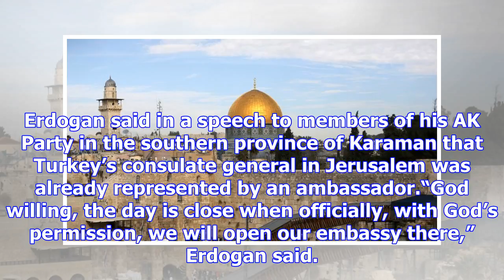Opposing trump, erdogan says turkey will open embassy in east jerusalem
Turkey intends to open an embassy in East Jerusalem, President Tayyip Erdogan said on Sunday, days a...